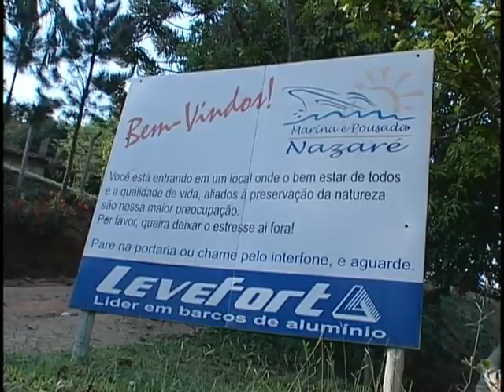DENIS GARBO PESCANDO BLACK BASS PARTE 1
PROGRAMA BEM ANTIGO MOSTRANDO VARIAS TÉCNICAS PARA BLACK BASS